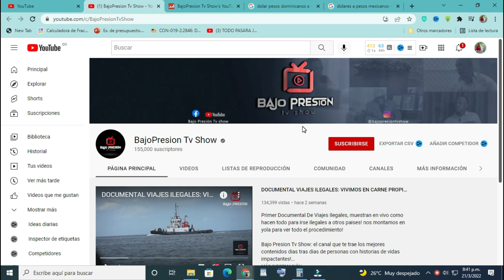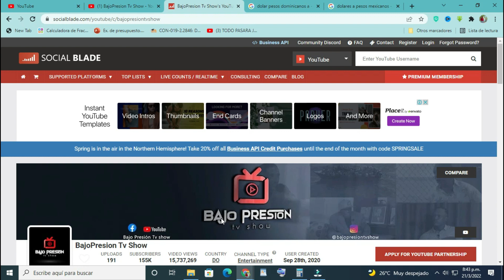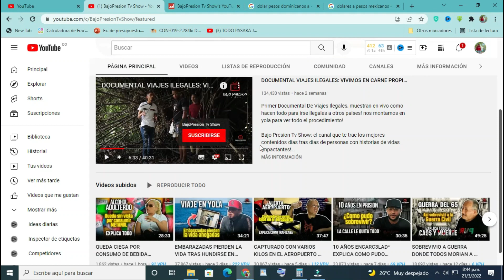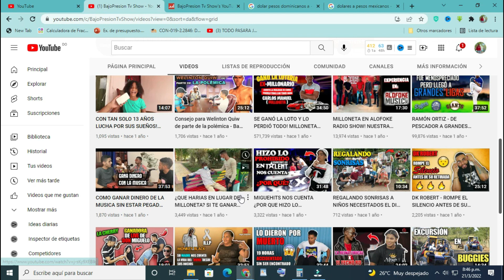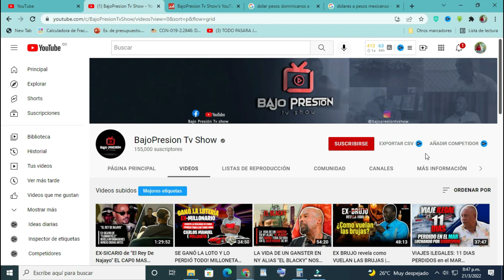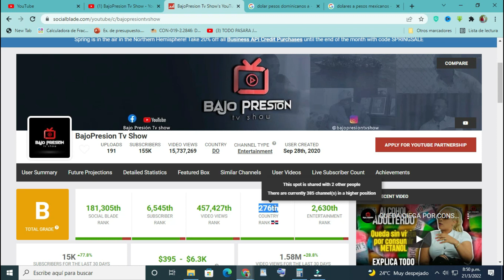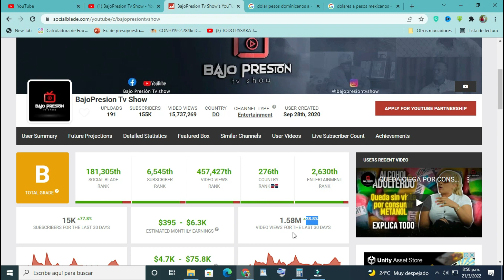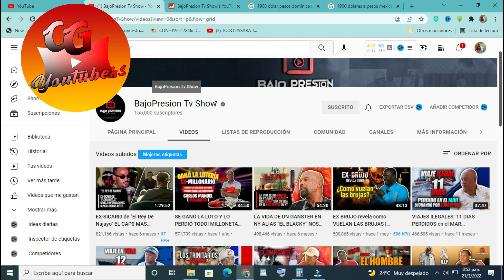✨CUANTO GANA BAJOPRESION TV SHOW EN YOUTUBE | CUANTO GENERAN LOS YOUTUBERS ✨